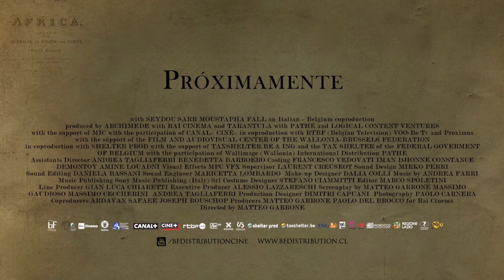Yo Capitán (IO CAPITANO) - Trailer Oficial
Dirigida por Matteo Garrone, Io Capitano nos sumerge en la impactante odisea de Seydou y Moussa, dos jóvenes senegaleses que abandonan su hogar en Dakar en busca de una vida mejor en Europa. Esta película italiana nominada al Oscar destaca por su enfoque en la crisis migratoria y la lucha desesperada de quienes buscan un futuro más prometedor. La trama sigue a estos valientes inmigrantes mientras cruzan el despiadado desierto y enfrentan los horrores de un campo de detención en Libia. La narrativa se desarrolla con una mirada cruda y honesta a los desafíos que enfrentan aquellos que buscan un hogar lejos de sus tierras natales. Esta película no solo aborda la travesía física a través del Mediterráneo, sino que también explora la esperanza, la resistencia y la determinación que impulsan a aquellos que arriesgan todo en busca de un futuro mejor.